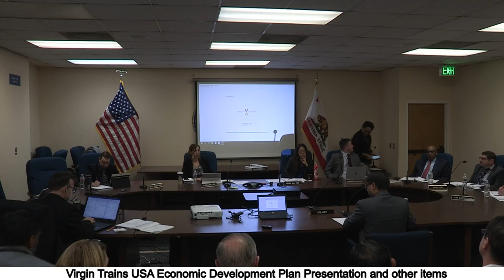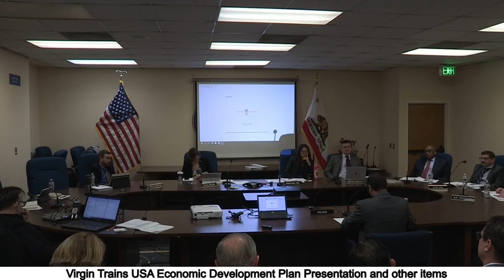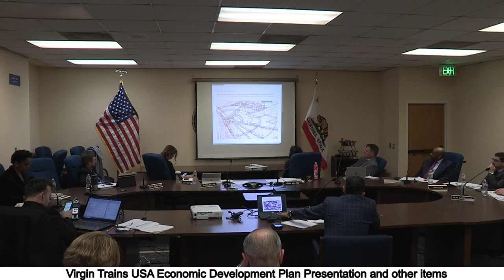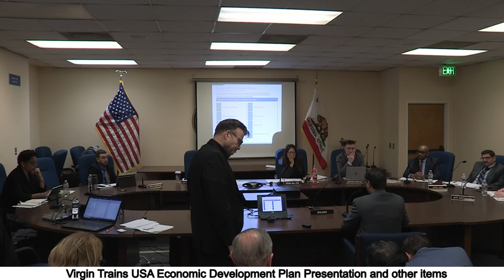CDLAC 2020 ALLOCATION OF PRIVATE ACTIVITY BONDS - Virgin Trains USA